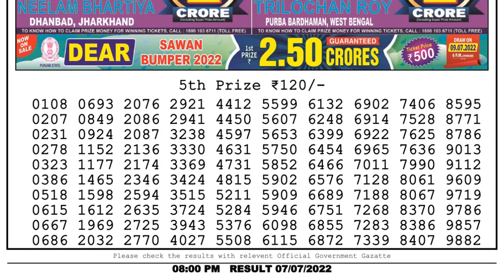Dear Lottery Sambad 8pm today 07.07.22 Nagaland State Lottery Result